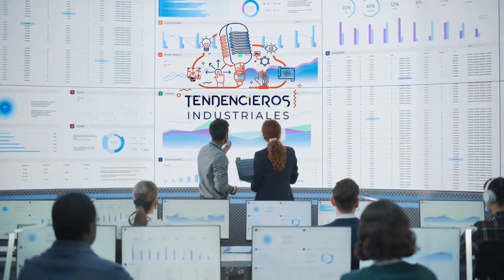Del Almacén a tu Puerta: Mejorando la Logística de Última Milla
La logística de última milla está evolucionando rápidamente a medida que las empresas buscan nuevas formas de entregar productos a los clientes de manera más rápida, eficiente y rentable. Las nuevas tecnologías, como la inteligencia artificial, el aprendizaje automático y la robótica, están desempeñando un papel cada vez más importante en la logística de última milla.

Hablamos de todo ello en el episodio de hoy.

¡ARRANCAMOS MOTORES!

Aprende en tan sólo 21 DÍAS lo que debes hacer para destacar en LinkedIn y conseguir lo que te propongas 💪💰: